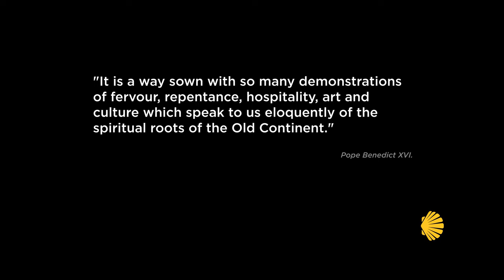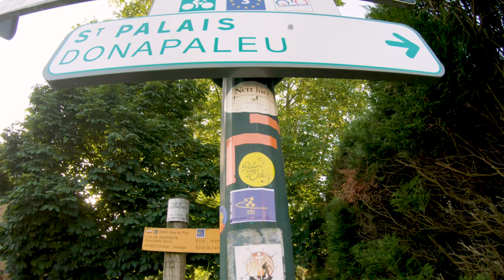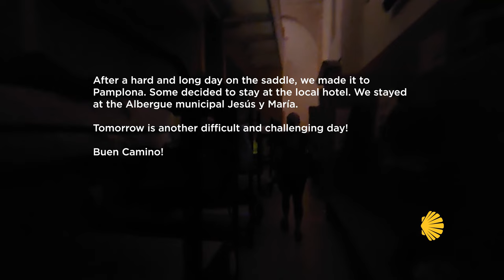Cycling El Camino De Santiago - Frances - Day 1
El Camino De Santiago Cycling Journey - Day 1.